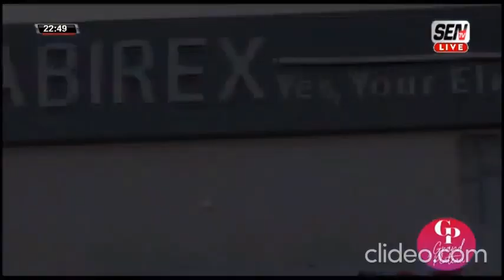PR MARY TEUW NIANE : Nitt Ki Ci Bir Réwam Amna Sagne Sagne Dokh Fu Ko Nékh...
🛑GRAND PLATEAU AVEC NENE AICHA BA ET ABDOULAYE MBAYE PEKH | JEUDI 23  INVITE : MARY TEUW NIANE...